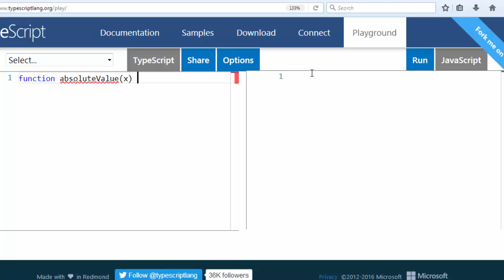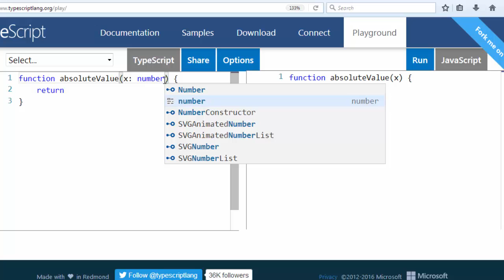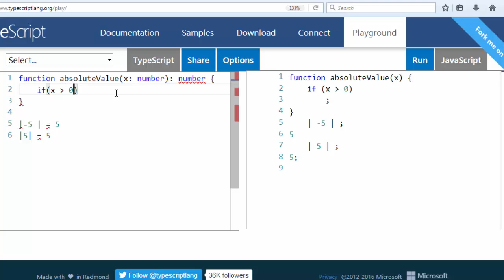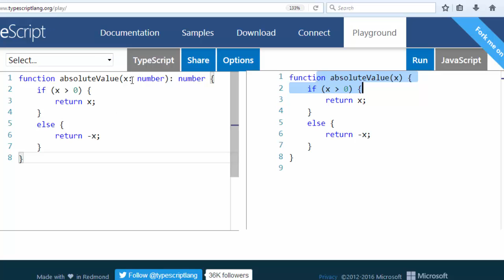Functions in TypeScript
In this lesson we're going to talk about functions in typescript.